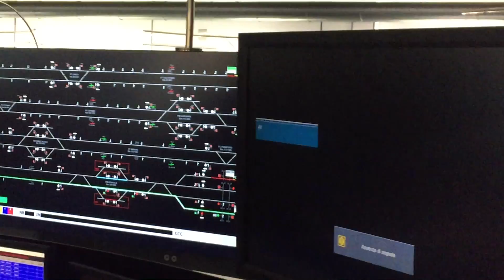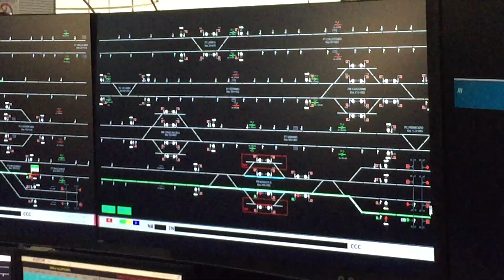Andare per treni e stazioni | Ritrovare l'Italia, ritrovare Roma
Il professore dell'Università RomaTre Enrico Menduni racconta la Stazione Termini, con l'intervento del direttore della Fondazione FS italiane Luigi Cantamessa.